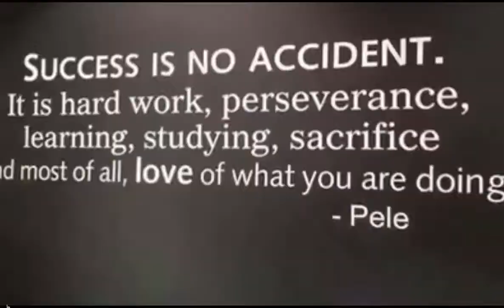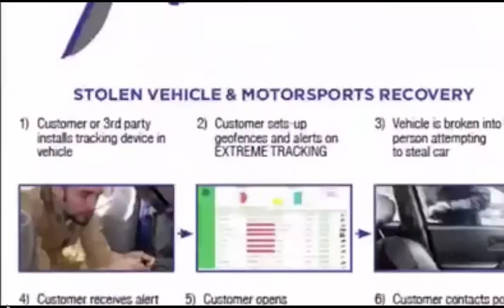Extreme Video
Exttreme Video